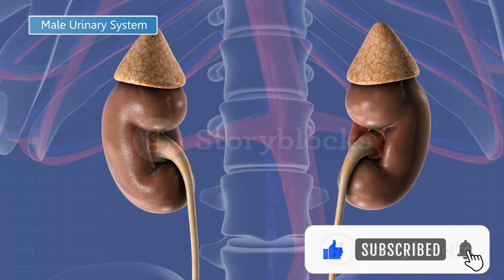استرجع وحافظ على عافية كليتك بهذه الأغذية الطبيعية قبل فوات الأوان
في هذا الفيديو، سوف نستعرض مجموعة من الأطعمة التي تلعب دوراً مهماً في الحفاظ على صحة الكلى ومنع تدهورها. سنلقي نظرة على خصائص هذه الأطعمة وكيف تساهم في تحسين وظائف الكلى، سواء من خلال تعزيز تدفق الدم إليها أو دعم قدراتها على التخلص من السموم. سنتحدث عن الأطعمة الغنية بمضادات الأكسدة والعناصر الغذائية الأساسية التي تحمي الأنسجة الكلوية، بالإضافة إلى تلك التي تساعد في تنظيم ضغط الدم وتقليل الالتهابات. ستتعرف على أهمية اتباع نظام غذائي صحي ومتوازن للحفاظ على كلى سليمة وقوية، وسنقدم نصائح عملية حول كيفية دمج هذه الأطعمة في وجباتك اليومية لتحسين صحتك العامة وصحة كليتيك بشكل خاص.